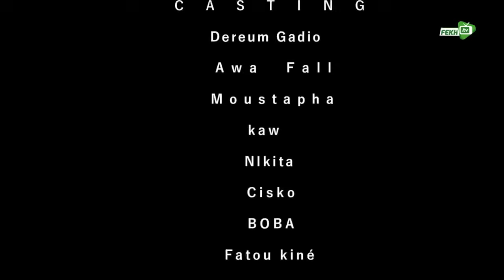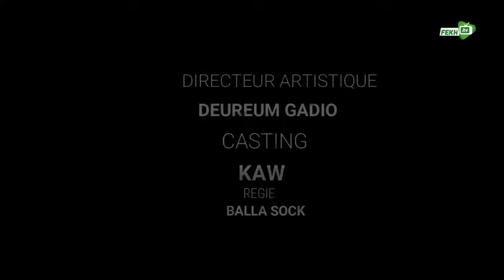PÉKHÉY TABASKI ÉPISODE 22